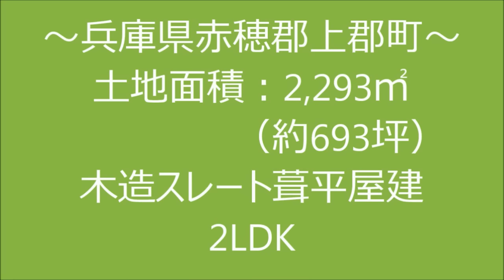【スローライフ売物件】こちらの物件は成約済です 641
【物件概要】
■所在地：兵庫県赤穂郡上郡町
■交通：JR山陽本線　三石駅　約11.9km、山陽自動車道　備前IC　約15.5km
■築年数：昭和59年築　　■間取り：2LDK

四季折々の自然が満喫できる丘陵別荘地の播磨自然高原内の物件をご案内いたします。
播磨自然高原クラブでは、一般道から高原に入る経路にゲートがおかれ、別荘地オーナー関係者以外の入山はできないよう24時間体制で安全管理をされています。
こちらの物件は、LDK14.5畳と和室8畳、和室4.5畳の2LDKです。リビングからは緑が見え夏には窓を開け放すと心地よい風が部屋に入ってきますので涼しいですよ♪そして、リビングの壁一面は収納となっていますのですっきり快適にお過ごしいただけます！キッチンにも収納がたっぷりあります。キッチンの隣の和室4.5畳には堀こたつがありますので冬にはこちらで暖かくお過ごしいただけます。玄関をあがり左手を見るとまるで旅館のよう！格子戸を開き1段あがり襖を開けると2畳の前室があり次の襖を開けると広縁のある8畳の和室となっています。広縁の向こうには広々としたバルコニーがあります。こちらで鳥の声を聞きながら森林浴をしたり、わいわいとバーベキューを楽しんだりしていただけます。リビングからこちらのバルコニーへ出れますので準備も後片付けもスムーズにできますよ。
播磨自然高原内のスポーツランドにはテニスコートやプール、グランドなどもあります。体を動かした後にはバルコニーや開け放したリビングでゆったりと体を休めて気分転換していただけますよ♪